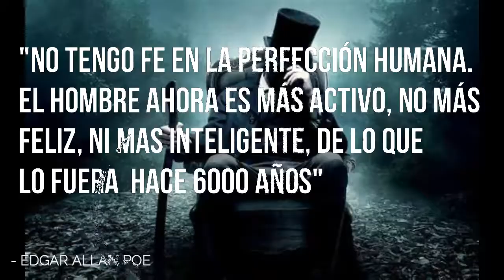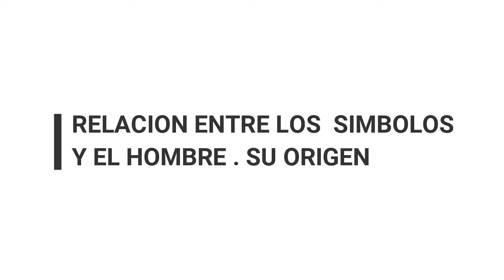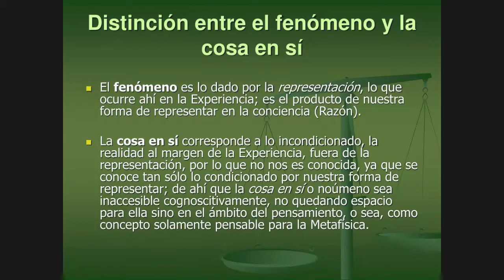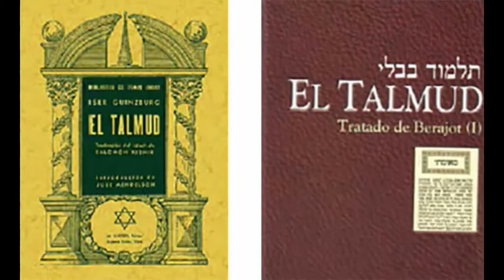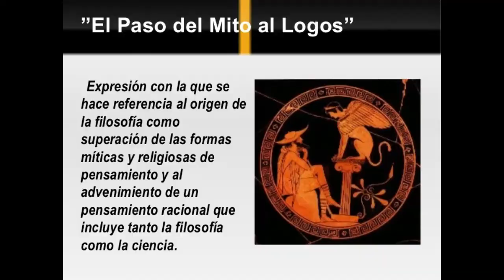Las RAICES del MISTERIO.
En este emocionante video, nos sumergimos en un viaje fascinante para descubrir el origen de los símbolos y su profunda conexión con los misterios del mundo que nos rodea. Desde los jeroglíficos antiguos hasta los símbolos modernos, exploraremos cómo estas formas visuales han sido utilizadas a lo largo de la historia para comunicar ideas, transmitir conocimiento y desvelar verdades ocultas.

A través de un análisis meticuloso, desentrañaremos la intrincada red de simbolismo que se teje a lo largo de diferentes culturas, civilizaciones y tradiciones espirituales. Desde los símbolos sagrados de las antiguas civilizaciones hasta los iconos contemporáneos, cada símbolo lleva consigo una historia, un significado y un poder que trasciende el tiempo y el espacio.

Además, exploraremos la relación entre los símbolos y los misterios del mundo, incluyendo fenómenos inexplicables, experiencias espirituales y los enigmas de la existencia humana. ¿Cómo influyen los símbolos en nuestra percepción de la realidad? ¿Qué secretos ocultan estos signos misteriosos? Estas son algunas de las preguntas que exploraremos en este viaje de descubrimiento y revelación.

A lo largo del video, seremos testigos de cómo los símbolos nos conectan con lo divino, lo místico y lo desconocido. Exploraremos ejemplos fascinantes de símbolos en diferentes contextos culturales y religiosos, descubriendo su poder transformador y su capacidad para trascender las barreras del lenguaje y la comprensión humana.

Únete a nosotros en este viaje de exploración y asombro mientras desentrañamos los secretos del origen de los símbolos y su profunda relación con los misterios del mundo. Prepárate para expandir tu mente, abrir tu corazón y descubrir la magia que yace oculta en los símbolos que nos rodean. ¡No te lo pierdas!